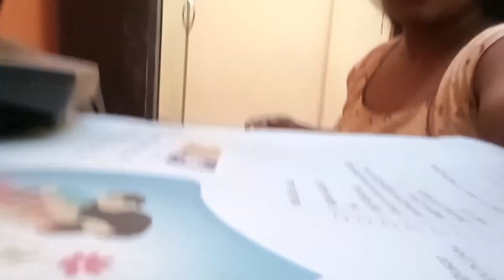saradin amra koto paglamo kori 😜vlog-16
saradin amra koto paglamo kori 😜